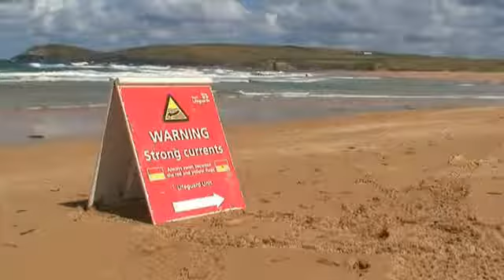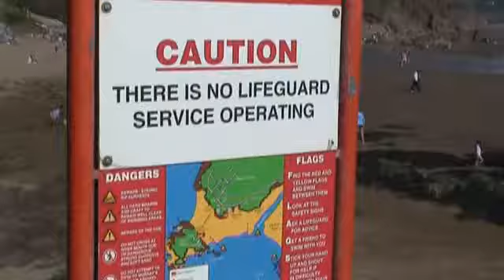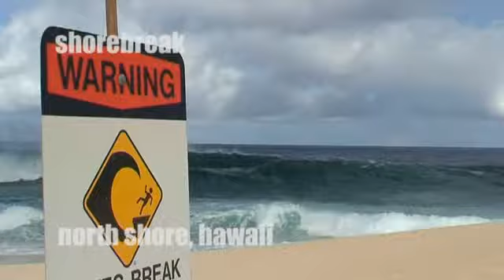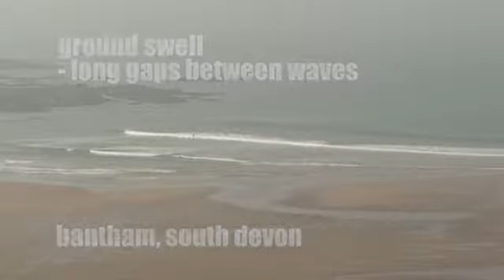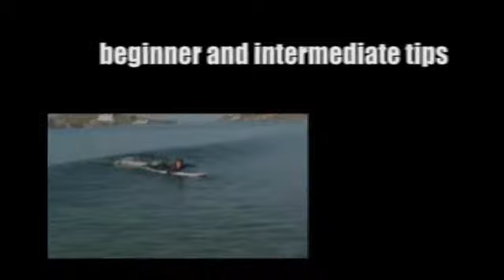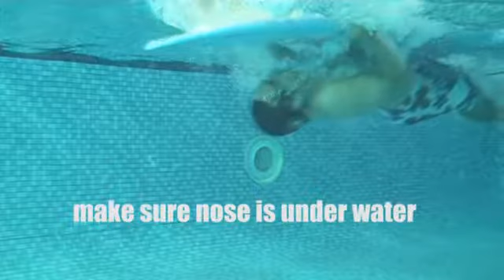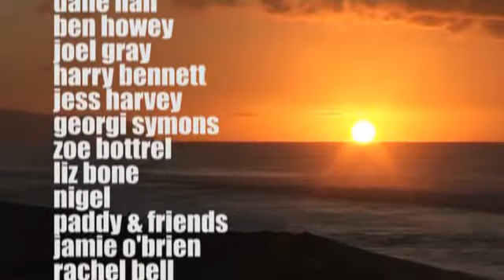SURFING techniques for beginners by pro's 2021 - till you decide to stop which will be never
You will be shown everything there is to know about learning how to surf.  From cleaning your board, choosing the correct waves, different ways of standing and so much more.